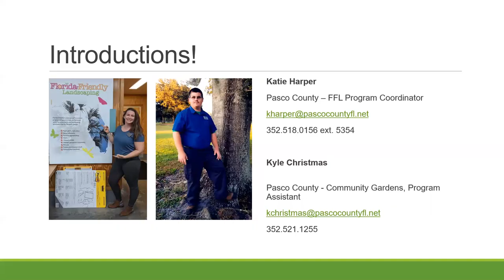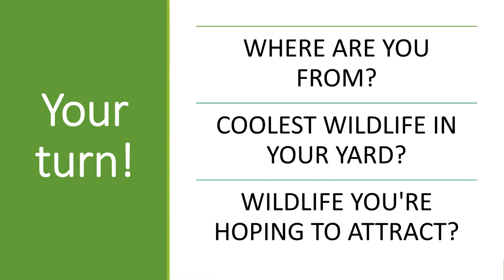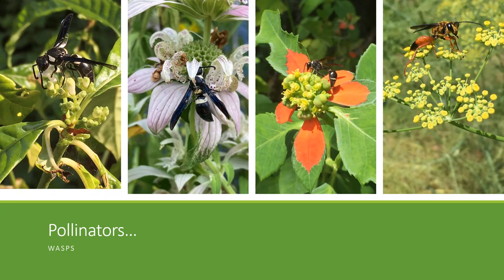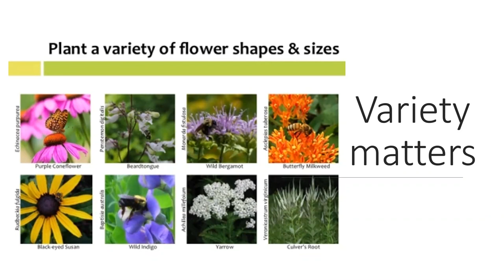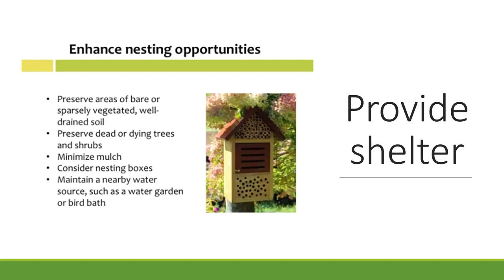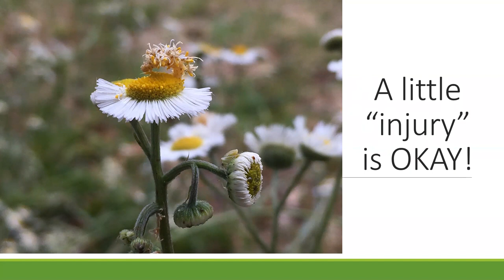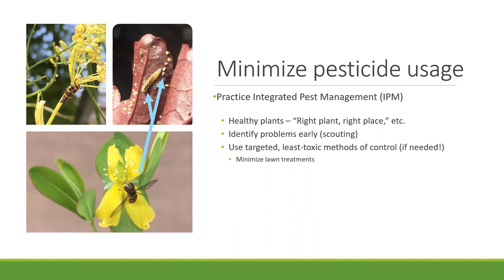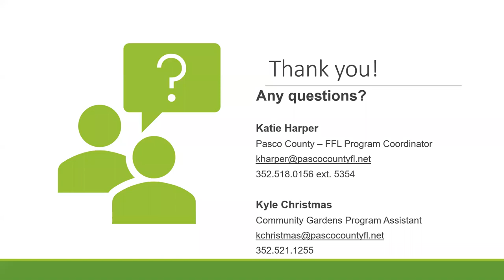Gardening with Florida-Friendly Principles - Pt. 5 - Attracting Wildlife